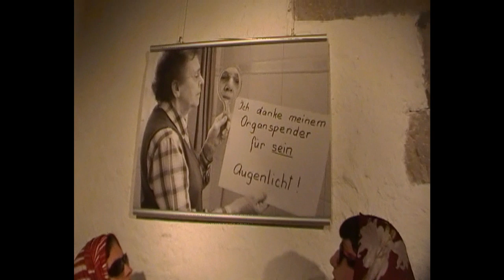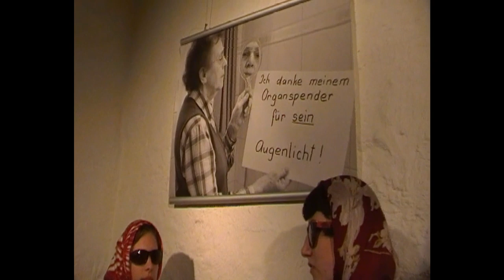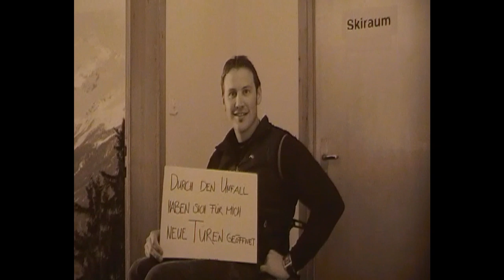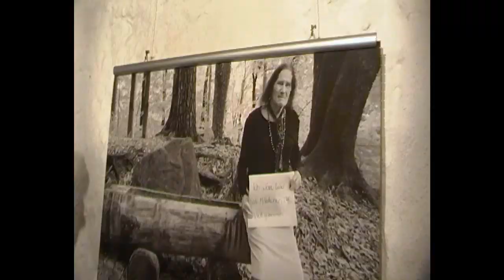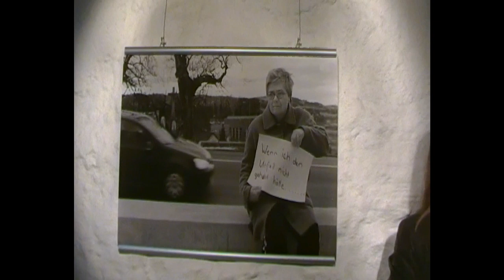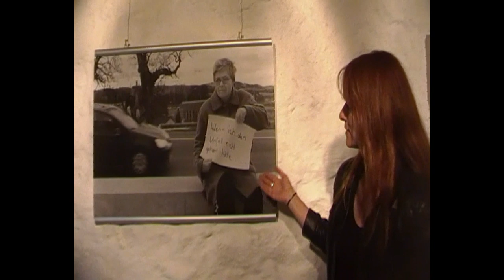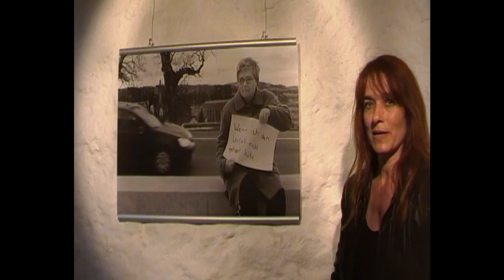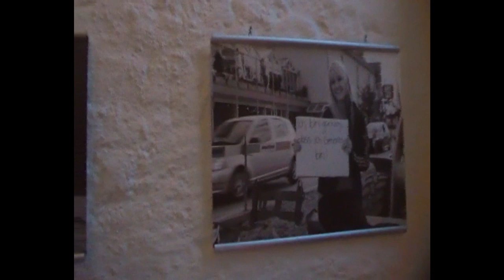Interview mit der Fotografin Silvia Oberhänsli in Zürich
Die Fotografin Silvia Oberhaensli lädt uns zu ihrer Ausstellung 2  "C' est la vie" in Kulturhaus Helferei in Zürich, Kirchgasse 13 ein. 21 Bilder, die berühren.